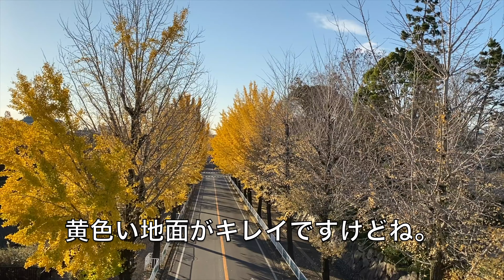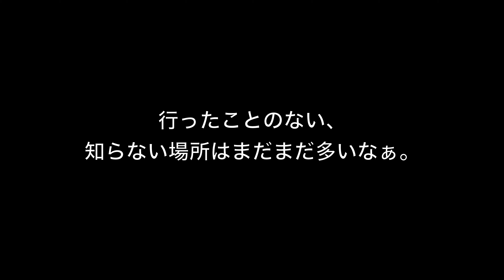2019.12●奈良県天理市の親里大路。イチョウ並木を歩いた！/Walk around Nara Japan. Ginkgo row of trees【散歩・奈良県天理市】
2019.12 撮影
60fps/iPhone 11 Pro

奈良県天理市の親里大路。
この場所は、イチョウ並木で有名…だったんですね。
初めて知りましたし、初めて行きました。
時期が遅かったので、もうだいぶ散ってました。
11月上旬から12月上旬までみたいです。
散ったら散ったで、黄色い地面もキレイ。

行ったことのない、
知らない場所はまだまだ多いです。

2019.11_散歩●大阪・光の饗宴 梅田の阪神前交差点から大阪市役所まで歩いた！/Walk around Osaka.Festival of the lights in osaka【大阪府大阪市】

2019.11_散歩●ついに、本日開業！LINKS UMEDA！/Walk around Osaka. Yodobashi Umeda Tower 【大阪府大阪市】

2019.11_散歩●通天閣！！大阪の新世界を散歩！/Walk around Osaka.shinimamiya tsutenkaku shinsekai【大阪府大阪市】

2019.09_散歩●道頓堀を西から東へ直進！フォトスポットたくさん◎/Walk around Osaka. DOTONBORI【大阪府大阪市】

2019.11_散歩●ユニバのクリスマスイベント！UNIVERSAL CRYSTAL CHRISTMAS-digest-/Osaka. UNIVERSAL STUDIOS JAPAN 【大阪府大阪市】

matsuda_channel